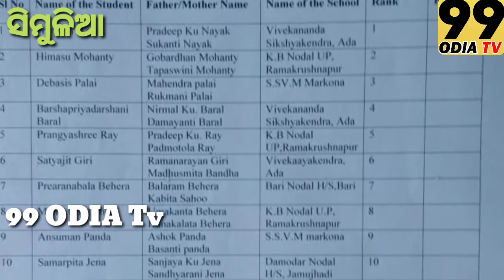ପଠାଣି ସାମନ୍ତ ଗଣିତ ମେଧାବୃତ୍ତି ପରୀକ୍ଷା ଫଳ ପ୍ରକାଶ ପାଇଛି।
ସିମୁଳିଆ, ବାଲେଶ୍ବର।